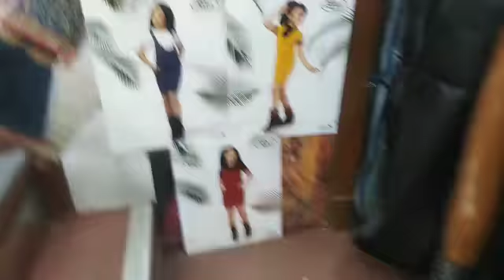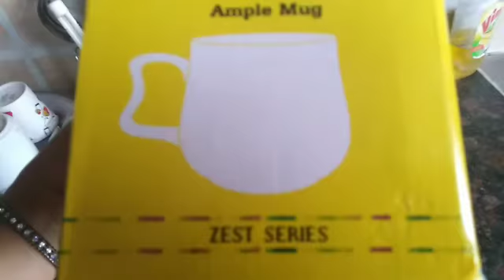Shopping in Lajpat nagar market delhi. Lajpat nagar in October.Festive collection in lajpst nagar.